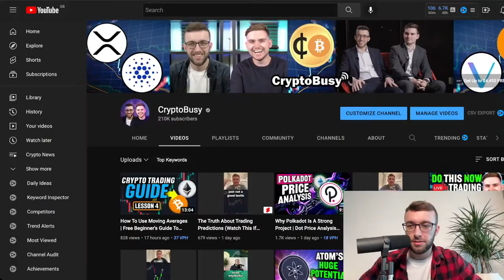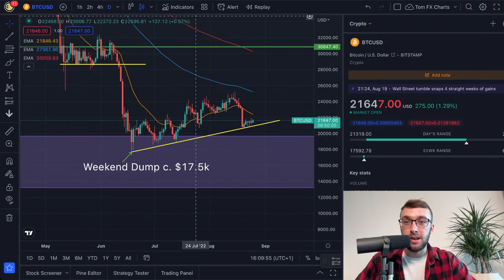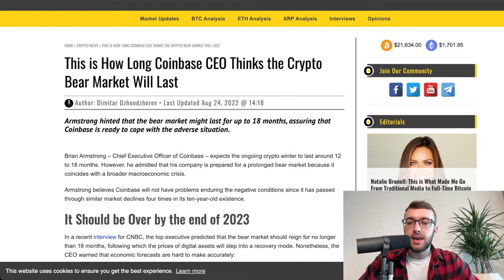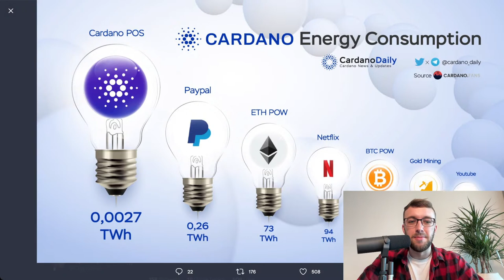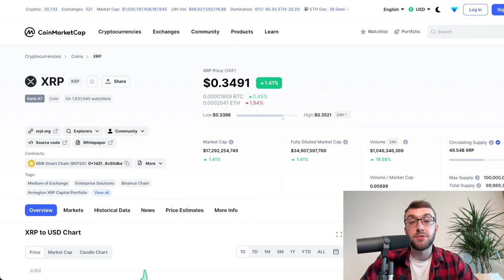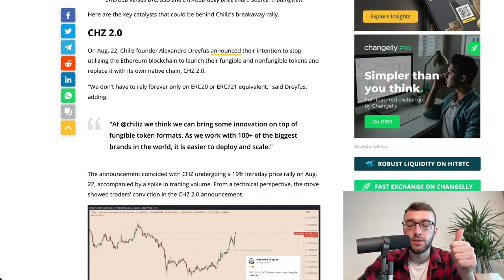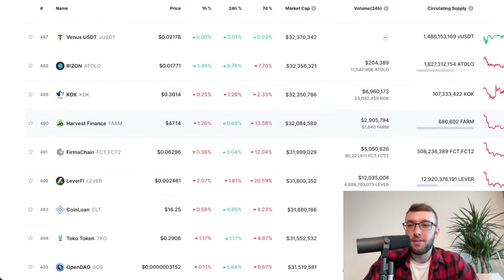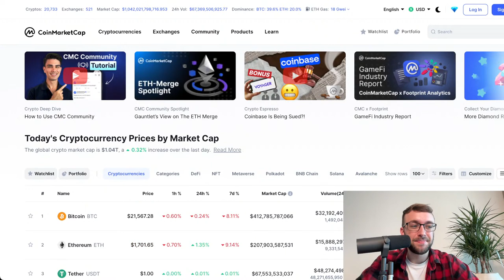This Bitcoin And Crypto Events Could Change Forever (Market Analysis)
Will this current market events could change the state of Crypto? In this video, Tom will share the latest news and market updates, as well as the things that you need to do during this crypto crash. Brace yourselves!

Timestamps
0:00 Intro
1:21 Elon Musk AI
2:25 Market Analysis
3:56 Bitcoin Quick Analysis
6:00 To survive in Crypto..
7:24 $17k Bitcoin again?
8:51 Ethereum Update
10:57 The Ethereum Merge
14:44 ETH Price Action & Analysis
18:25 Cardano Update
20:43 Vasil Upgrade
21:43 Bitget
23:26 Cardano Energy Consumption
24:45 Impact On Gas Fees For Eth?
25:11 Bearish Or Bullish?
28:59 XRP update
35:08 Investing Strategies
38:36 Coin Updates
44:38 Low cap Coins
51:00 Conclusion